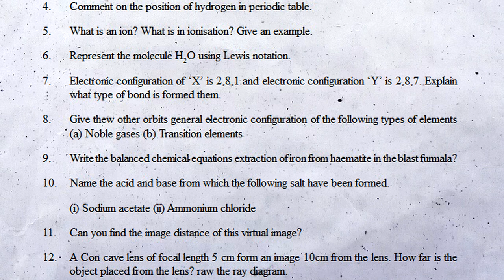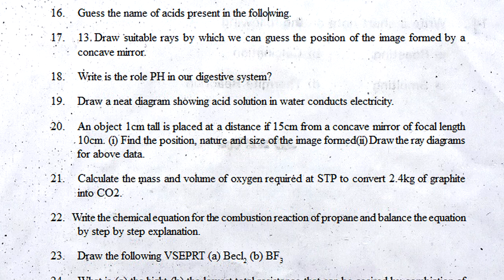10th class physics public exam test paper 2022 | part a 40 marks important questions | ssc physics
10th class public exam 2022 question paper physics, 10th class public exam question paper physics 2022, 10th class board exam 2022 question paper physics,

more links

10th class public exam question paper 2022 physics | part b | 10th board exam practice exam paper

10th class public board exam practice paper 2022 physics | part b | 10th annual final exam questions

10th class pre public exam test paper 2022 physics | part b questions | tenth public exam science

10th class pre public exam practice test paper 2022 physics | part b | tenth physics final exam

10th class public exam practice paper 2022 physics answer book | class 10 physics final exam answers

10th class physics public exam practice question paper 2022 answer book | part A 80 marks paper

10th class pre public exam test paper 2022 physics | part a answer paper 40 marks | class x physics

10th class pre public exam question paper 2022 physics | part b 10 marks bit paper answer sheet

10th class physics public exam test paper 2022 | part a 40 marks paper important questions | class x

10th class physics public exam practice paper 2022 | 10th board exam part b 10 marks question paper

10th class physics public exam test paper 2022 | part a 40 marks important questions | ssc physics

10th class physics text book contents

Chemical Equations
Chemical Bonding
Electric Current
Electromagnetism

10th class physics public exam test paper 2022 | part a 40 marks important questions | ssc physics
10th class board exam question paper physics 2022,
10th class physics public exam 2022 question paper,
10th class physics public question paper 2022 english medium,
physics annual exam question paper 2022 class 10,
final exam paper class 10 physics 2022,
final exam paper 2022 10th class 10 physics,
10th class public exam 2022 question paper physics sa2,
10th class physics exam paper 2022 sa2,
10th class board exam paper 2022 physics sa2,
10th class physics public exam question paper 2022 sa2,
physics public exam question paper 2022 sa2,
physics board exam question paper 2022 sa2,